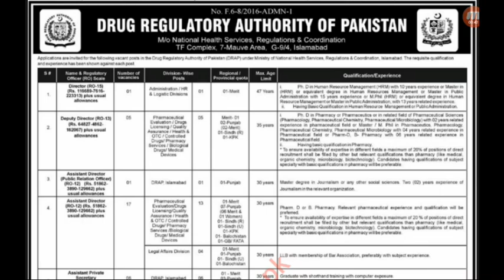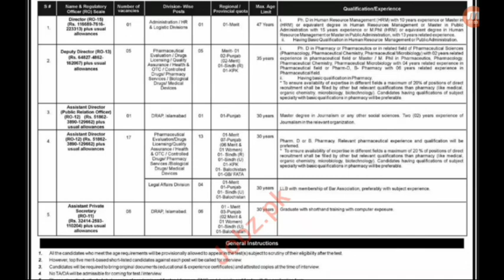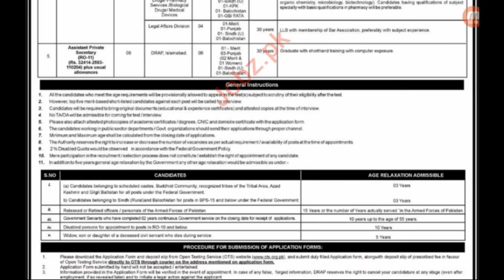Drug Regulatory Authority of Pakistan new jobs 2019. Pakistan new jobs 2019 by Awan.tv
Jobs info
Drug ragulatory authority pakistan jobs 2019
Pakistan jobs
Awan tv